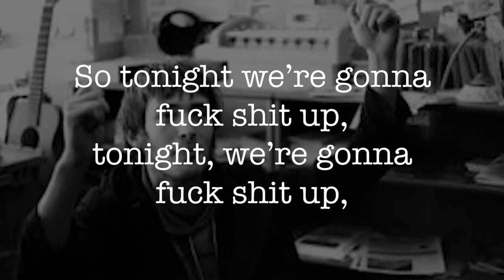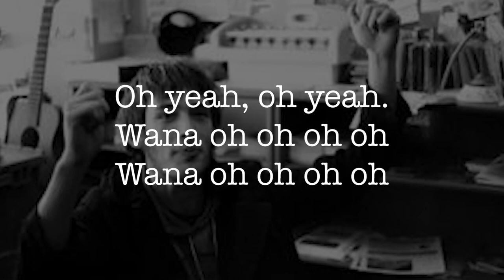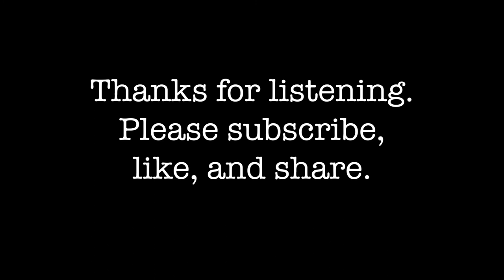Wingnut Dishwashers Union - Fuck Shit Up (Electric Version) - Cover by Mike C // Lyric Video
Here is a cover and lyric video I did by the great Wingnut Dishwashers Union, otherwise known as Pat Schneeweis, or Pat the Bunny.